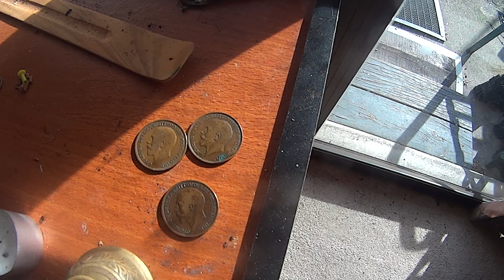coins more than one hundred years old video by warrenjamesanderson mt tv co nz